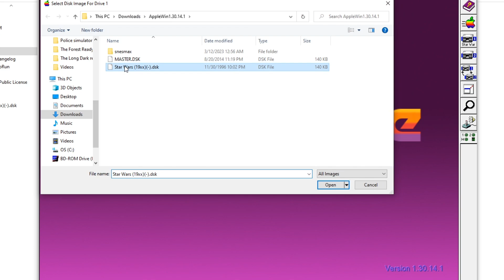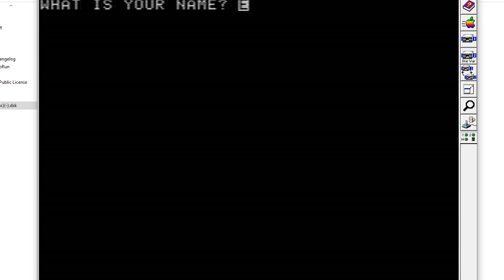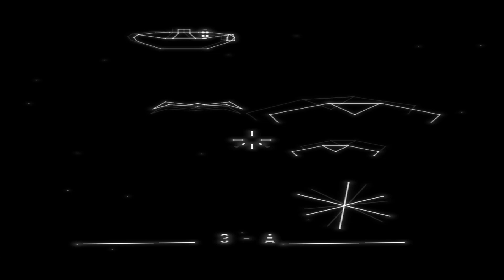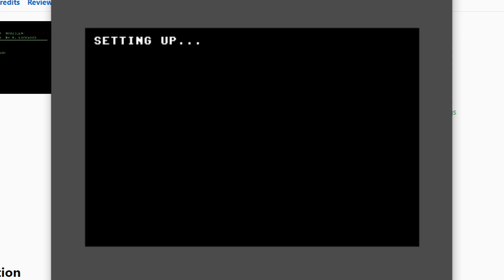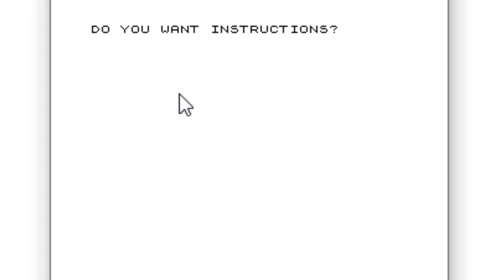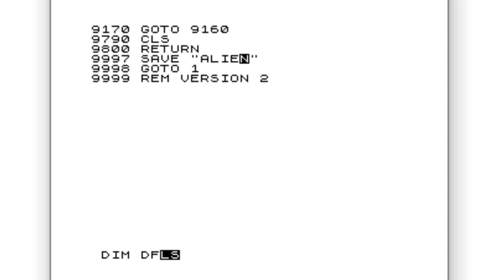Games Based On Movies (1978-1983)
Game #1: Starwars
Game #2: Star Wars: The Empire Strikes Back
Game #3: Star Trek: The Motion Picture
Game #4: TRON: Deadly Discs
Game #5: Godzilla!
Game #6: Alien Atari 2600
Game #7: Alien ZX81
Game #8: E.T. The Extra-Terrestrial
Game #9: Mega Force
Game #10: Raiders of the Lost Ark
Game #11: Fantastic Voyage
Game #12: Halloween
Game #13: Discs of TRON